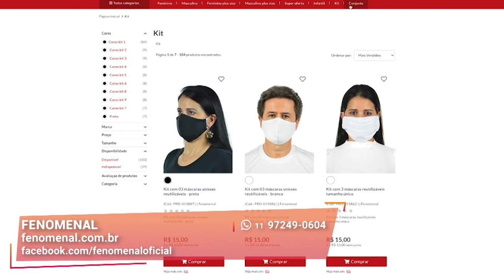Festival de Camisas Polo | Fenomenal | Gazeta Shopping